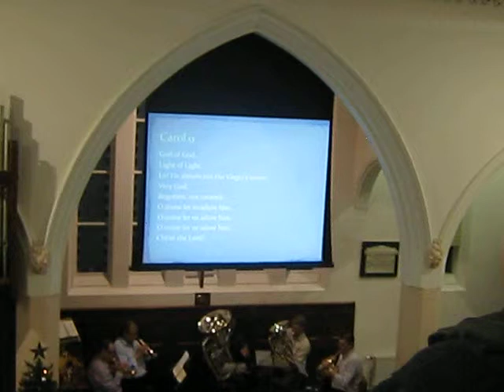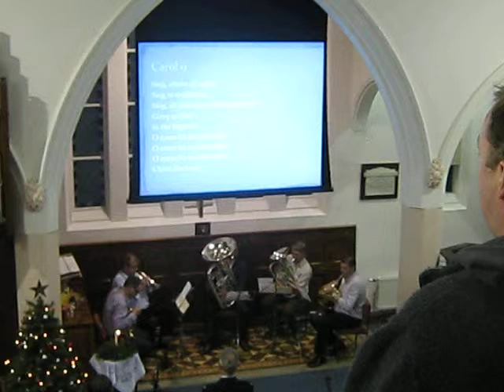O Come All Ye Faithful - Blandford Methodist Church Christmas Carol Service.avi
In the upstairs gallery of the Blandford Forum Methodist Church at their Christmas Carol Service. blandfordbuzz.co.uk